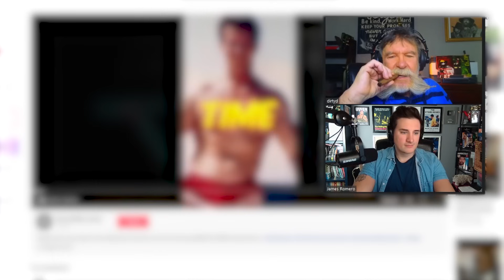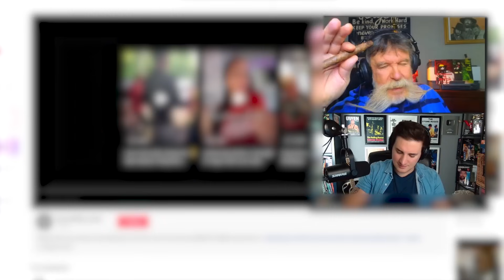That's BULLSH*T!! | Dutch Mantell on Hulk Hogan's BIZARRE Vince McMahon Attic Story!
That's BULLSH*T!! | Dutch Mantell on Hulk Hogan BIZARRE Vince McMahon - Attic Story!